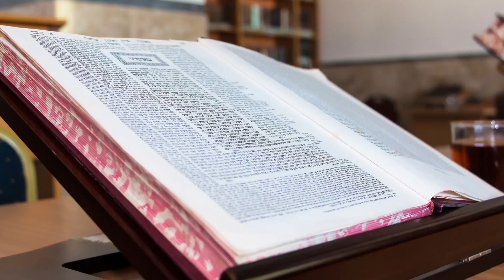רגע של חידוש מפרשת השבוע 📖 פרשת פנחס 📖 פנחס הוא אליהו הנביא מלאך הברית 📖 מעלת השתיקה והבזיונות